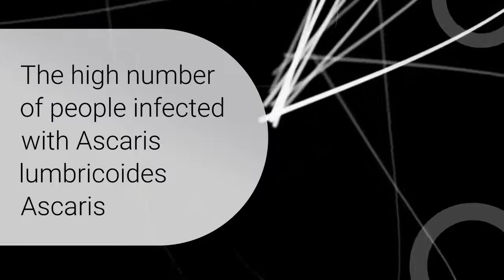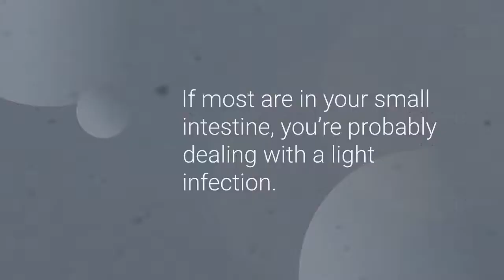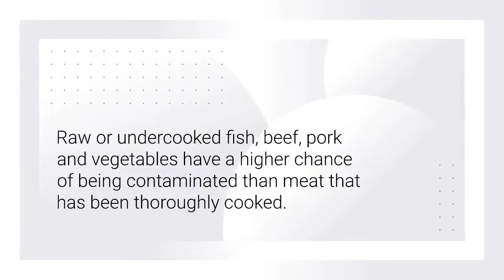The high number of people infected with Ascaris Lumbricolides